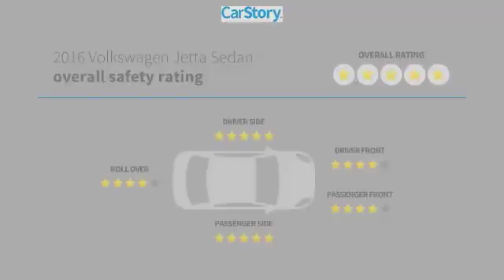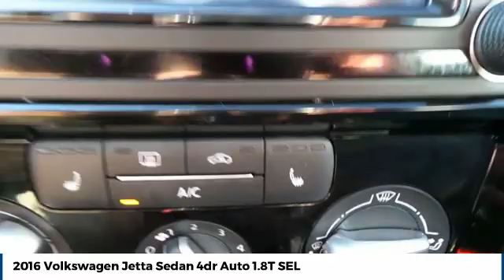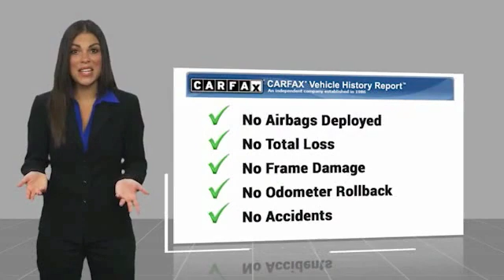2016 Volkswagen Jetta Sedan Street Volkswagen of Amarillo Presents 52338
2016 Volkswagen Jetta Sedan 4dr Auto 1.8T SEL

Street Volkswagen
8707 Pilgrim Drive

NOTITLE